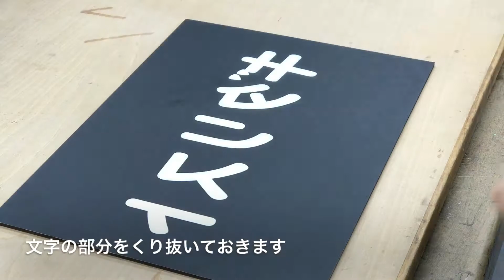ギターデザインコース オリジナルTシャツ製作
過去に行った体験授業を紹介する動画です。

イラストや写真を元にデザインを制作しPCデータからレーザー加工機に出力、
切り抜いたカッティングシートを利用してシルクスクリーンプリントをします。

製作するものはTシャツかトートバッグから選べ、
プリントカラーは自由に調色する事が出来ます。